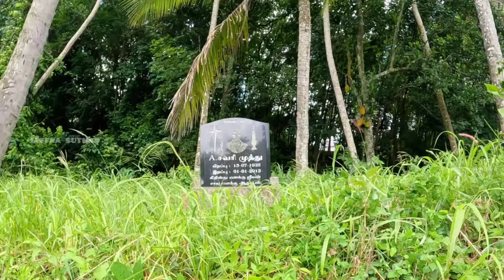தமிழ்நாட்டின் இனிப்பு கள்ளுக் கடை | Kanniyakumari Sweet Toddy | Jaffna Suthan